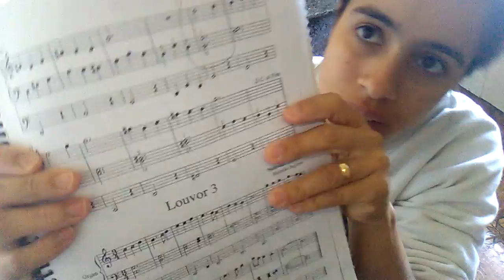KOHLER LIÇÃO 24 CCB